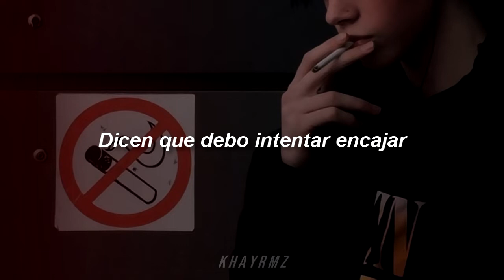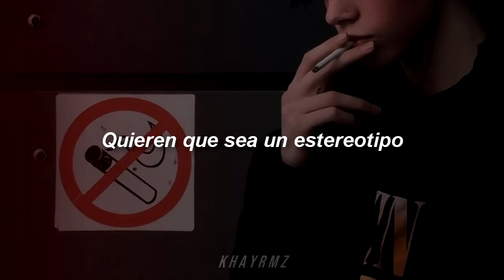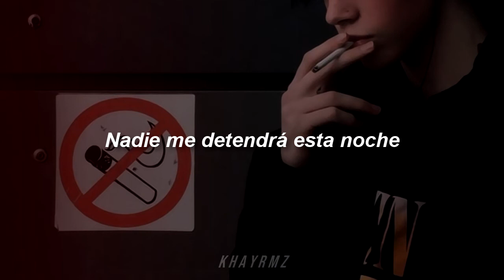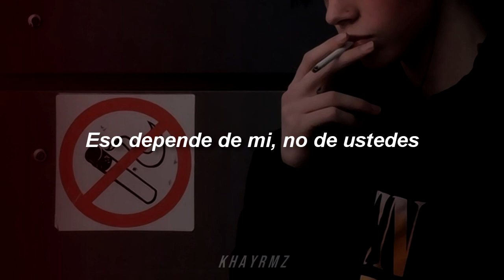don't tell me // spectacular! [ sub español ]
Canción Don't tell me de la película Spectacular! subtitula al español

Si tienen alguna sugerencia sobre alguna canción que quisieran que tradujera me la pueden dejar en los comentarios♥